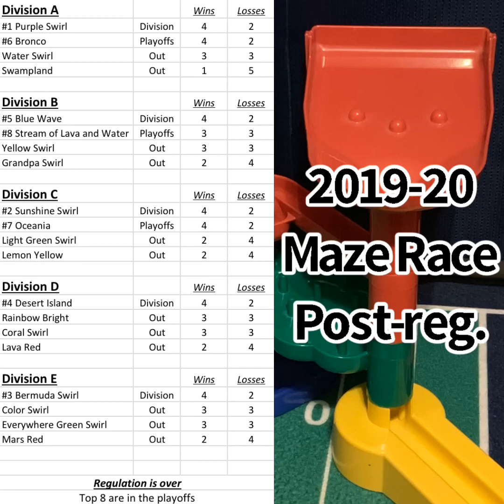2019-20 Maze Race post-regulation: standings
Here are the standings for the post-regulation in the 2019-20 Maze Race marble tournament!

Playoff marbles:

1. Purple Swirl (4-2) (division A champion)
2. Sunshine Swirl (4-2) (division C champion)
3. Bermuda Swirl (4-2) (division E champion)
4. Desert Island (4-2) (division D champion)
5. Blue Wave (4-2) (division B champion)
6. Bronco (4-2)
7. Oceania (4-2)
8. Stream of Lava and Water (3-3)

Eliminated:

9. Color Swirl (3-3)
10 Yellow Swirl (3-3)
11. Water Swirl (3-3)
12. Rainbow Bright (3-3)
13. Coral Swirl (3-3)
14. Everywhere Green Swirl (3-3)
15. Lava Red (2-4)
16. Light Green Swirl (2-4)
17. Mars Red (2-4)
18. Lemon Yellow (2-4)
19. Grandpa Swirl (2-4)
20. Swampland (1-5)